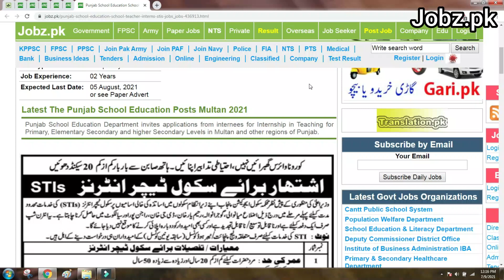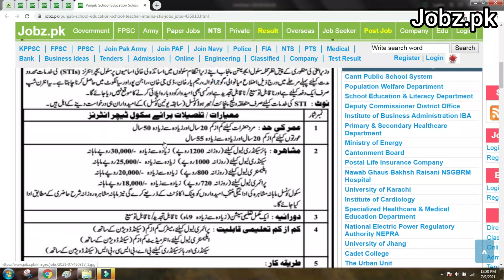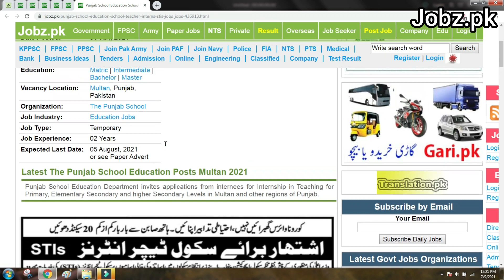Punjab School Education Teaching Internships 2021 | Latest Interns 2021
In this video you will see about the latest Internship Teaching Jobs in Punjab School Education through Walk IN Interviews. after watching this video
you would be able to see the Jobs Vacancy Names, Required Education, Required Experience and about all details of Walk In Interview.